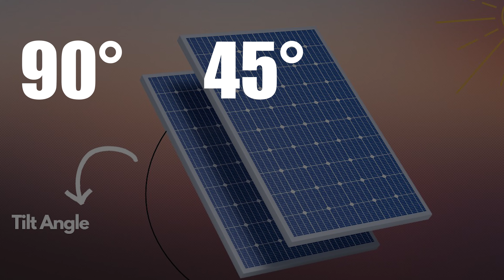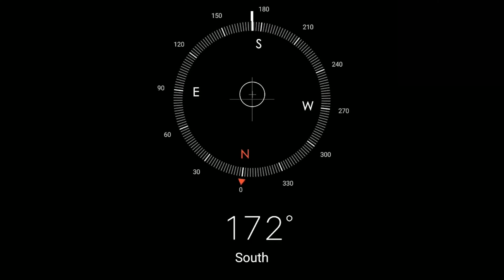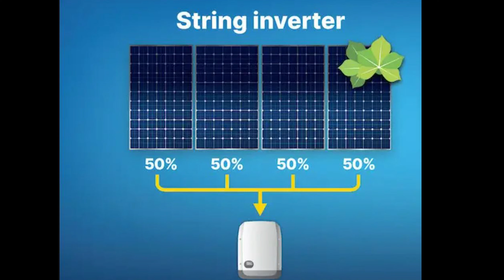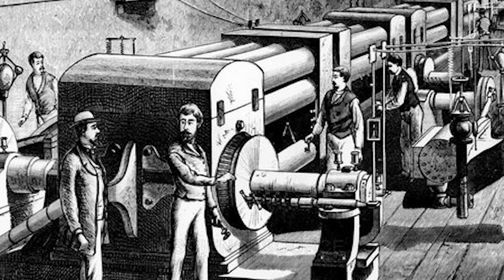Unlock Top 3 Tips to Boost Solar Rooftop System Efficiency Today!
Unlock top 3 tips to boost solar rooftop system efficiency with our expert guide! Are you looking to maximize your solar energy production? In this video, we dive deep into the most effective strategies for improving the performance of your solar rooftop system. Discover the crucial adjustments you can make to optimize your setup and increase energy savings. We’ll cover everything from proper positioning and regular maintenance to utilizing advanced technology for monitoring. Don’t let inefficiencies drain your investment; watch now and take your solar efficiency to the next level!